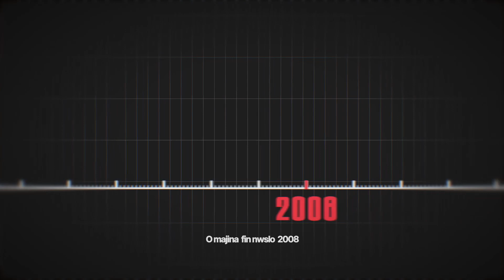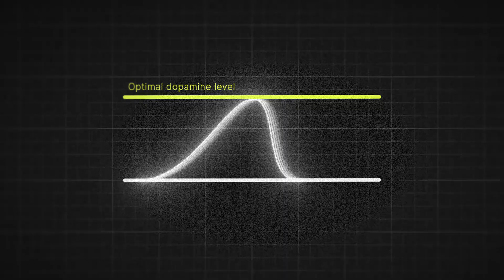المخدر لي حتى واحد ما اقدر اقطعو